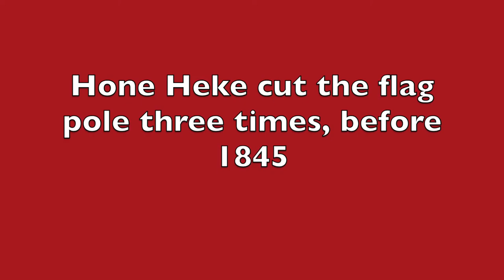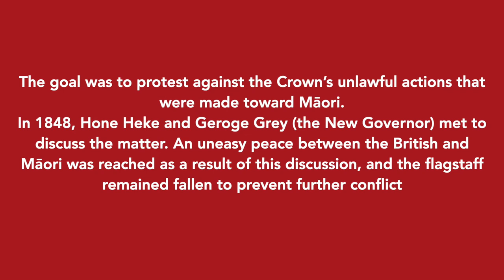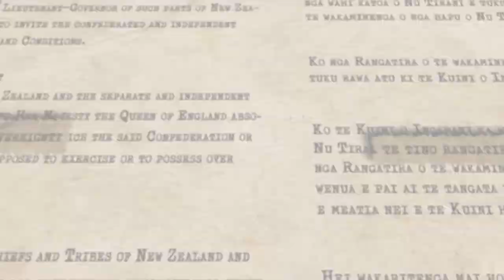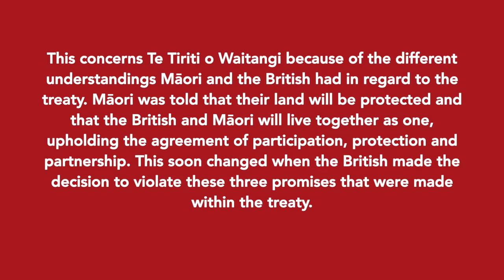The Flagpole Protest of Hone Heke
This is a documentary of the flagpole protest of Hone Heke.